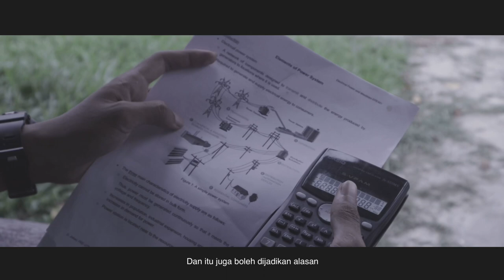Cinta Yang Tidak Kesampaian ll short film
Kisah percintaan yana dan bazli, sila tengok sampai habis ye
Btw tolong bantu Team kami untuk capai